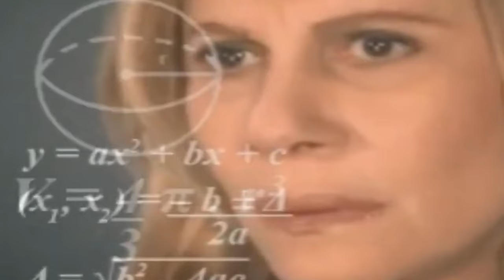beautiful game, well made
lindo jogo, bem feito